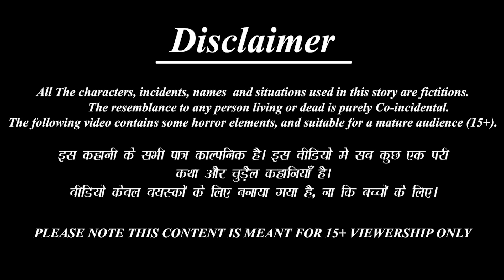Kōḍalu mariyu bāvamaridi peḷli rātri | Telugu Story | Telugu Moral Stories